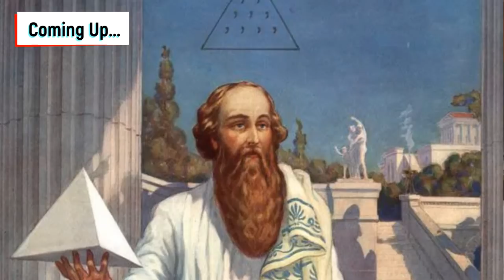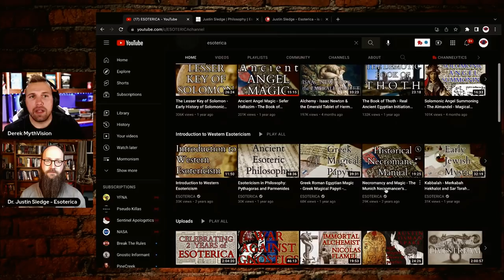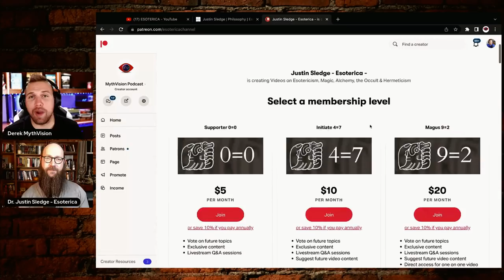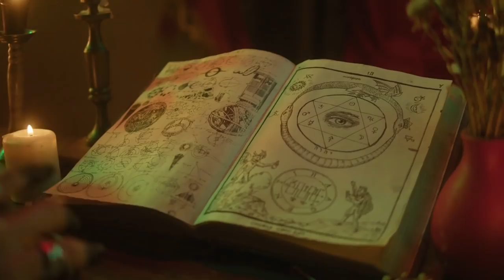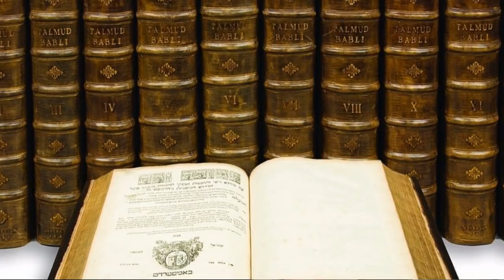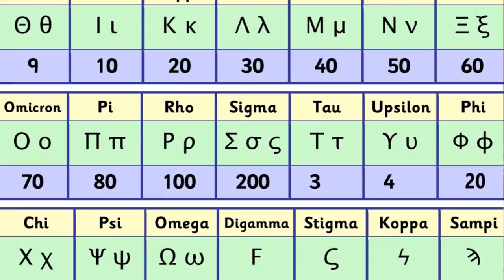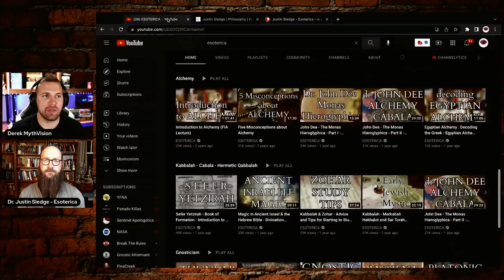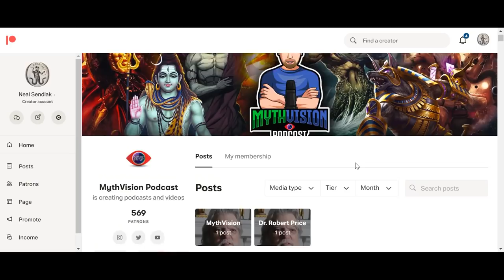What Is Esotericism | Dr. Justin Sledge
What is Esoterica with Dr. Justin Sledge @TheEsotericaChannel